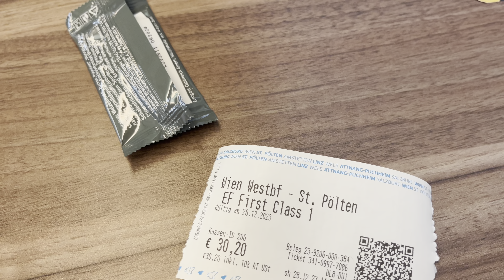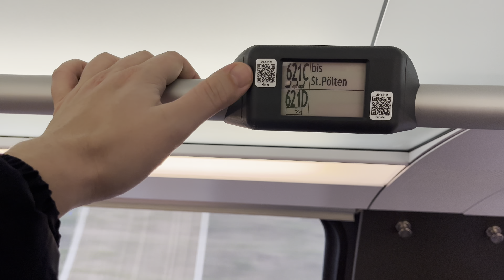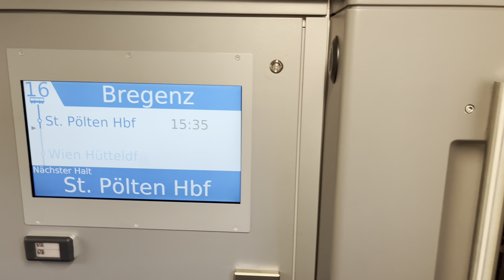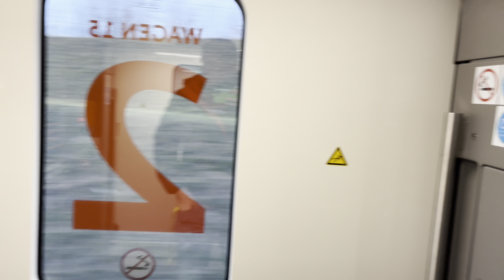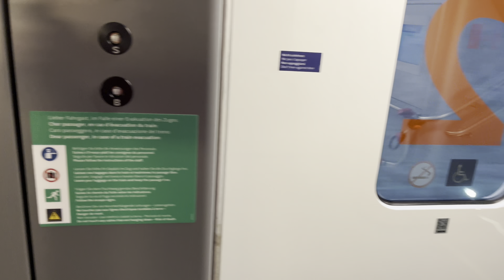A SZUPER KISS...ELSŐ OSZTÁLY, BŐR FOTEL, DE MÉREG DRÁGA!!! AZTÁN UTAZOM A LEGOLCSÓBB RÉSZEN IS!